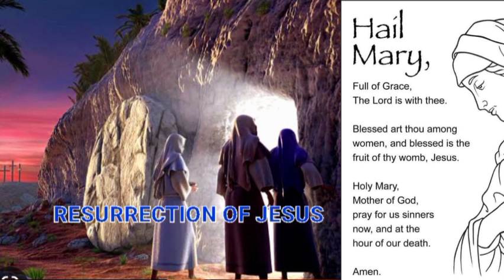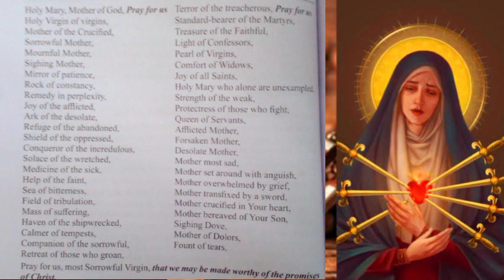WEDNESDAY GLORIOUS MYSTERY,DIVINE MERCY,DEUTERONOMY CHAPTER 34|ROSARY PRAYERS ROUTINE (13th Sep '23)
Thank you for coming together lets prays today's divinemercychaplet gloriousmysteries and bible studies Deuteronomy Chapter 34